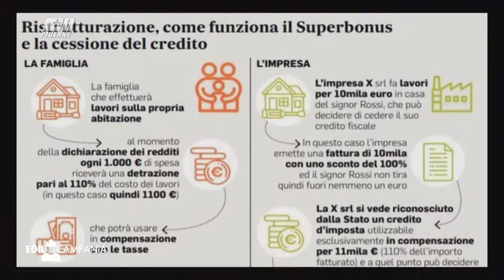EDIL CAMPANIA PT8